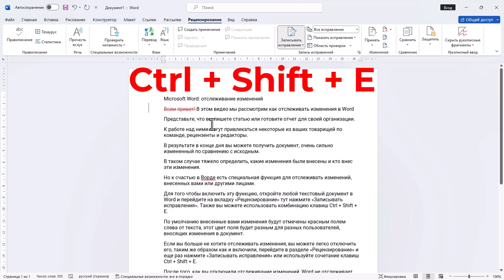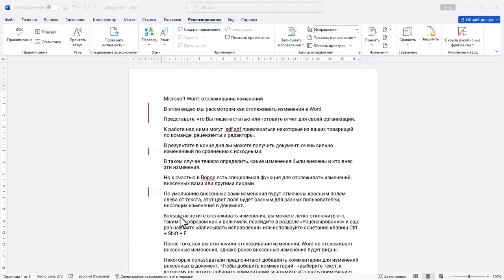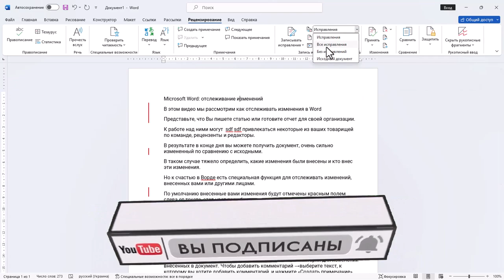Отслеживание изменений Word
Microsoft Word - ваш надёжный помощник в работе с текстом. Узнайте, как легко отслеживать и управлять изменениями в документе, повышая эффективность работы в команде и облегчая процесс редактирования текста. Погрузитесь в мир функциональных возможностей Word и сделайте свою работу намного проще!

00:00 Вступлени
00:31 Как включить Отслеживание
01:17 Как написать комментарий к тексту в Ворд
01:32 Варианты просмотра изменений